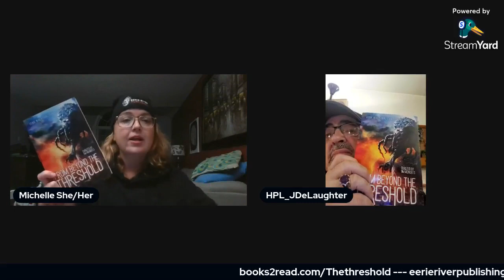Cosmic Horror Author Chat